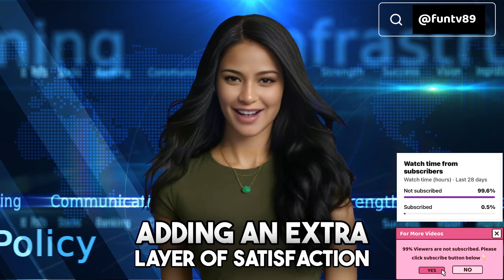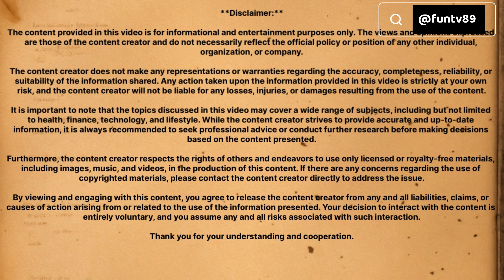Best Sex Positions | Rump-Romp Ecstasy | funtv89 | New Funny Video 2024 | Askmen | Bustle